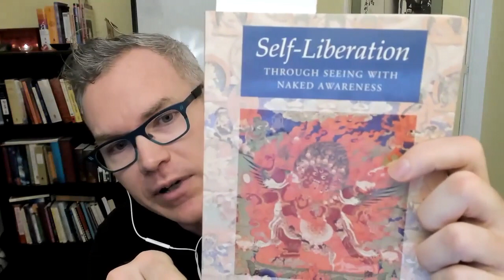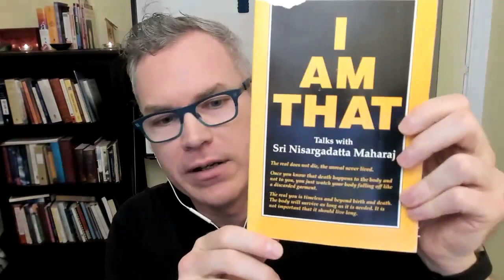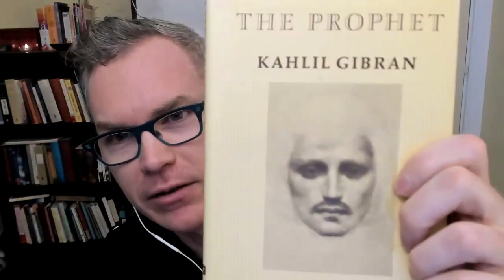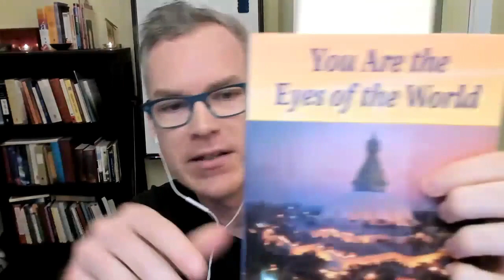☸️ The Three Faces of Spirit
In this talk, recorded as part of a Buddhist Geeks Training on Integral Metadharma, Ryan Oelke gives an overview of The Three Faces of Spirit, a model of understanding different flavors and forms of meditating and awakening.